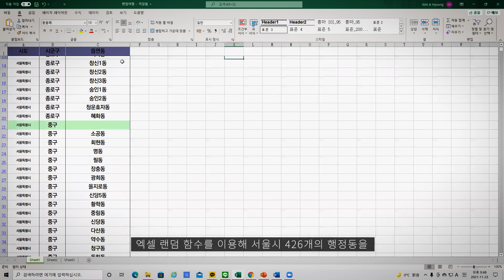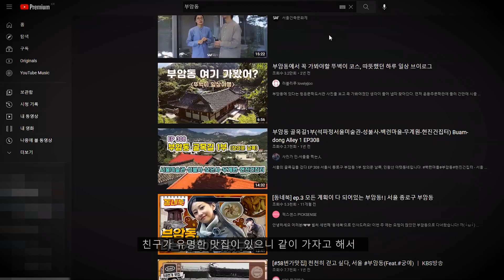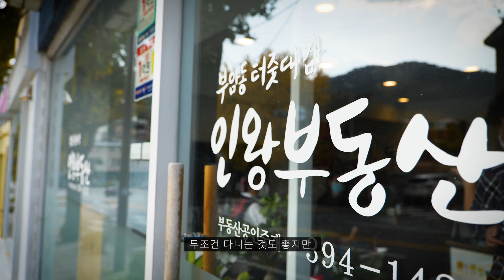집 구하러 다닐 때 가장 중요한 것 (feat. 이게 진짜) | 우지픽 ep08. 부암동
부암동에 다녀왔습니다! 핫한 곳🔥이라 걱정됐지만.
30년간 이곳에서 사시는 분들이 운영하는 부동산 (2대째..)에 가보니
집문제 때문에 걱정이던 마음을 돌아보게 되었어요🙂
근데 부암동 진짜 예쁘긴하네요 ;; (단풍 다시보기)

00:00 우지픽 시작
00:35 랜덤여행 설명
00:46 '행정동'이 뭐에요?
01:42 월요일 아침, 부암동 모습
01:56 부암동 카페 추천! 클럽에스프레소 (너무 예뻐요)
02:31 30년째 부암동 거주중인 분이 하시는 부동산! (feat. 부암동 터줏대감 인왕공인중개사사무소)
02:58 부암동에는 어떤 분들이 살고 계신가요?
03:09 부암동의 매력
04:10 집 구할 때 가장 중요한 건 뭘까요?
04:47 내 집을 갖기 위해 생각해야 할 것
05:16 부암동 산책

※본 콘텐츠는 유한양행의 후원을 받아 제작되었습니다.※
기획 : 청년독립단
구성/나레이션 : 김아형
촬영,편집 : 필름나무